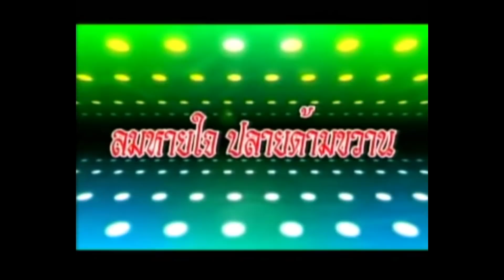คอนเสิร์ตน้องเดียว เศษสาเวทนาโชว์ 3/6[ KOY Thailand ]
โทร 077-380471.